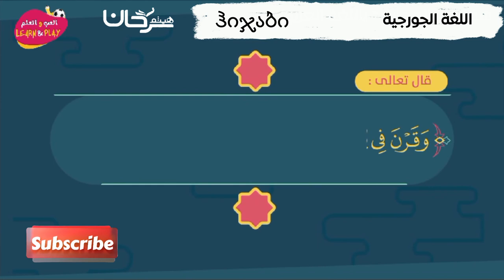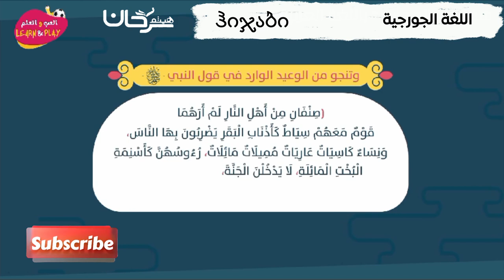ჰიჯაბი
الحجاب
تزكيات بعض العلماء للشيخ هيثم سرحان حفظه الله:
🌴و لا ننسى الصغار أيضا يمكنهم متابعتنا على :
قناة أتعلم وألعب Learn & Play Играй и учись :
تطبيق أندرويد:
Collège du Sunna
Школа «Сунна»